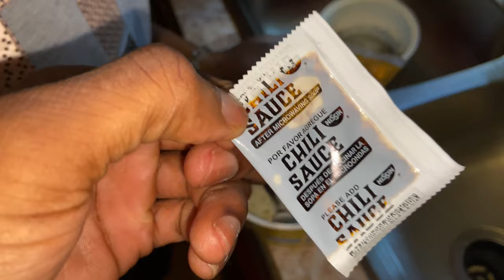Spicy 🌶 Noodle challenge ( Didn't Taste Good 🤮) Part one)@lifewithwayne2495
Hey Guys Welcome To Our YouTube Channel Just Remember To Like Share N Subscribe N Click The Notification bell N Please Get Us To 50KThank u Please Subscribe To My Brother YouTube Channel Please to Follow Our Social Media